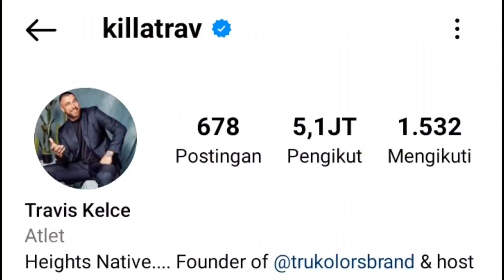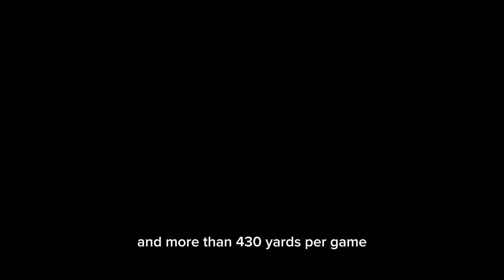Taylor Swift back to watch Travis Kelce, Chiefs in 'Sunday Night Football' matchup with Packers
Taylor Swift is back.

The pop sensation, who has been reunited with Travis Kelce earlier this fall, attended her first in-person Chiefs game on Sunday night at Lambeau Field as the Kansas City Chiefs and Kelce took on the Green Bay Packers.

Not all of the celebrities in attendance were Swift. Prior to the game, Olympic gymnastics legend Simone Biles was also sighted on the field. Jonathan Owens, Biles' spouse, is a rookie to the Packers.

Since Kelce and Swift have been together all season, the NFL has accepted their relationship to the fullest. The Chiefs tight end initially admitted to having a crush on Swift in an August podcast session. Swift went to KC's Week 3 game against the Chicago Bears and sat in a suite at the stadium with Kelce's mother, Donna. The following week, Swift went to the Chiefs game among several A-list celebrities. Swift made quick friends with Brittany, the wife of Patrick Mahomes, and was spotted giving her a jubilant secret handshake following a score in October.

During his bye week, Kelce took a plane to South America to see Swift perform live; there, she subtly acknowledged him by changing the words of one of her songs.

Thanks to Swift's enormous fan base, Kelce has witnessed a sharp increase in both his social media following and jersey sales since the dating rumours initially surfaced. Even though Kelce hasn't been present this season, the Swift effect has nonetheless affected her. Workers at Empower Field at Mile High began playing 'Shake It Off' in an intentional and flawless troll job following the Chiefs' October defeat to the Denver Broncos.

Swift's participation by no means ensures that the Chiefs will win, but it has raised awareness of the game on Sunday night. With Swift in attendance, the Chiefs came into Sunday night 4-0 on the season. In her presence, the team has averaged 28.5 points and more than 430 yards per game.